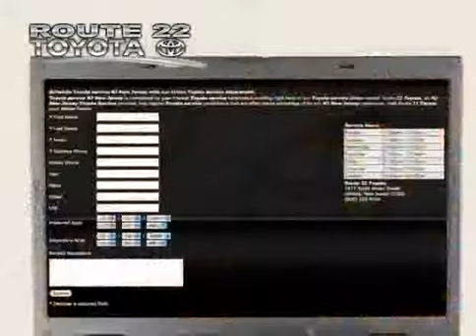2006 Toyota Prius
2006 Toyota Prius at Route 22 Toyota